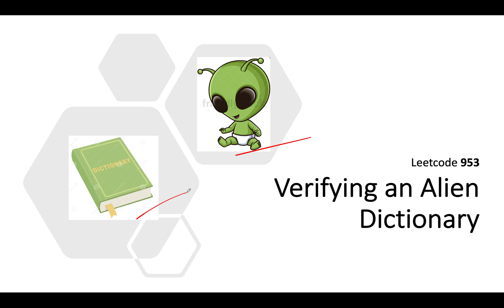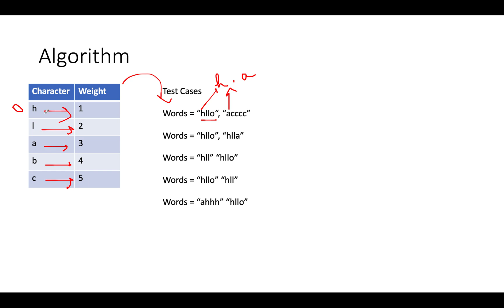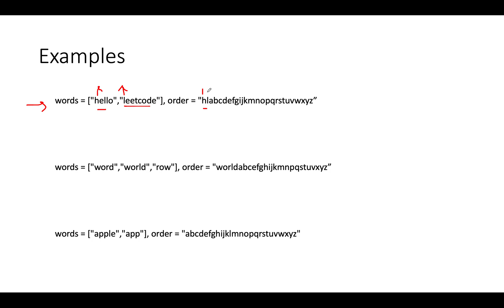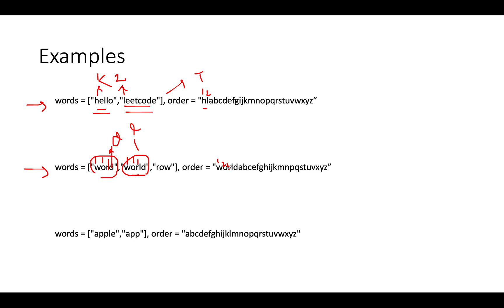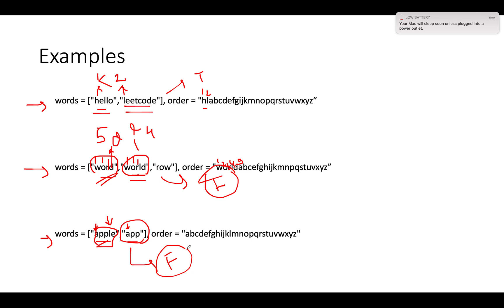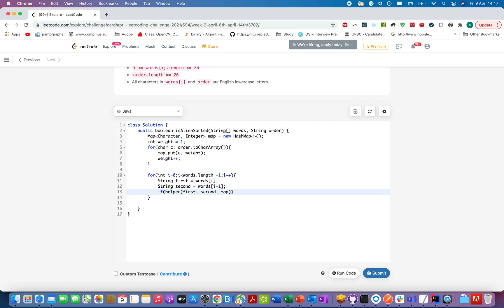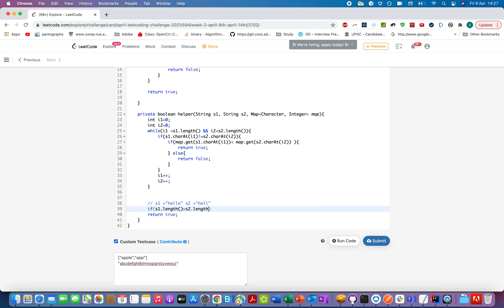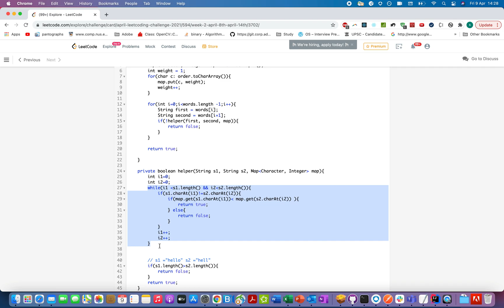Verifying an Alien Dictionary | leetcode 953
1) 0:00 Explaining the problem out loud
2) 1:15 Understanding the problem
3) 4:00 Coding it up
4) 11:00 Timecomplexity